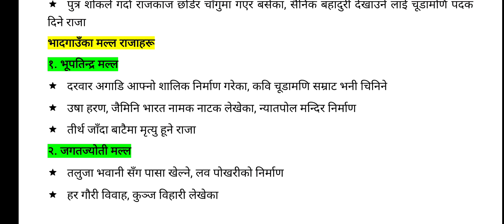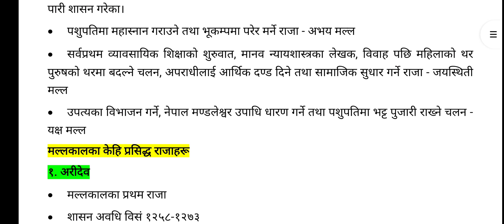नेपालका केही प्रसिद्ध मल्ल राजाहरू - Some famous Malla Kings of Nepal - Dharmaraj Neupane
malla kings of Nepal, नेपालका केही प्रसिद्ध मल्ल राजाहरू - dharmaraj neupane